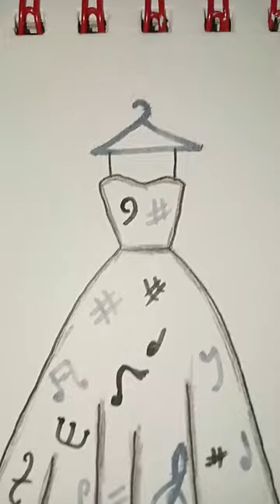Music notes 🎶 inspired by dress drawing